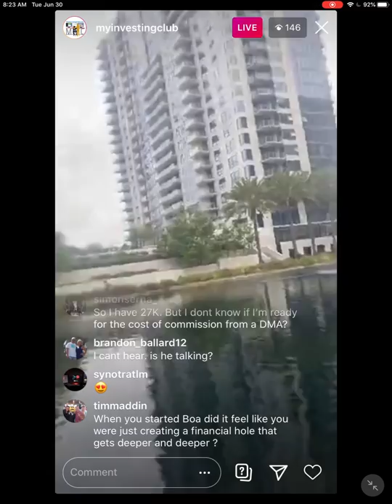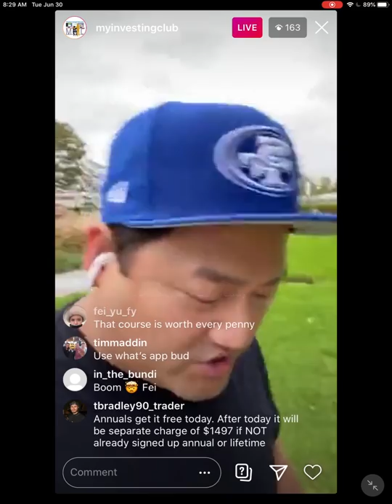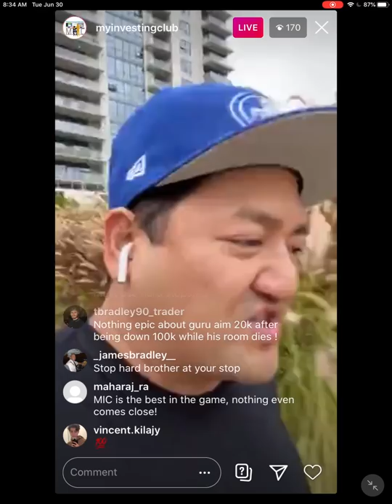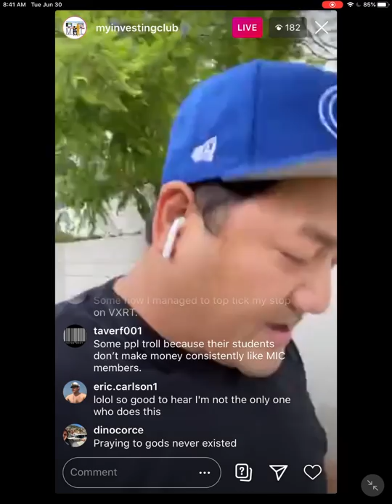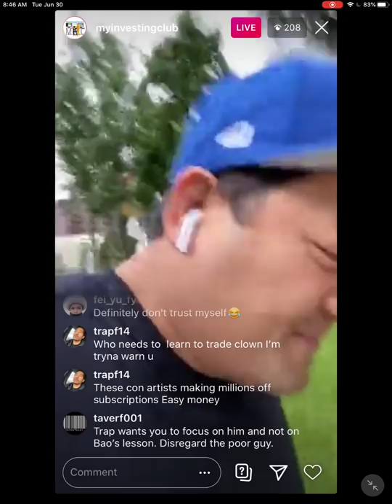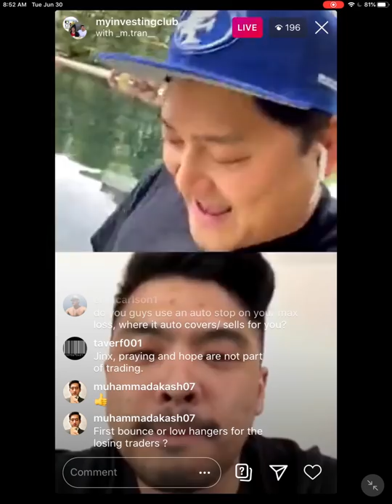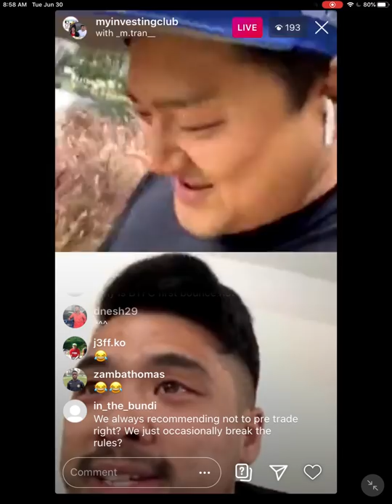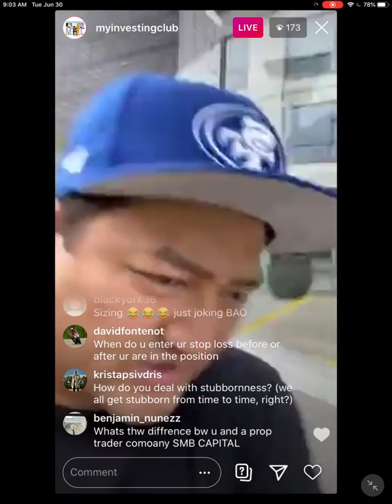The RobinHood Market of 2020 EXPLAINED | BEWARE Of Winning Streaks | Playing The CUSHION GAME w/ Bao